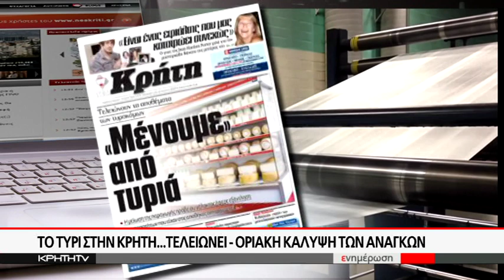Το τυρί στήν Κρήτη...τελειώνει-οριακή κάλυψη των αναγκών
Μεγάλη οικονομική ζημιά για τους τυροκόμους!